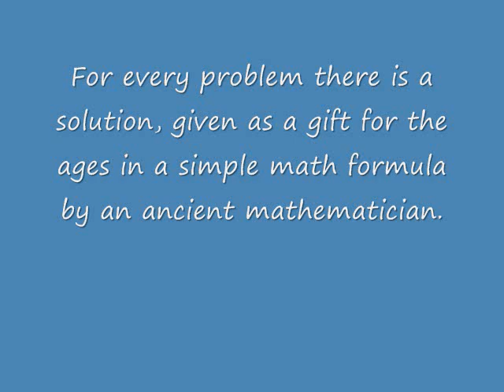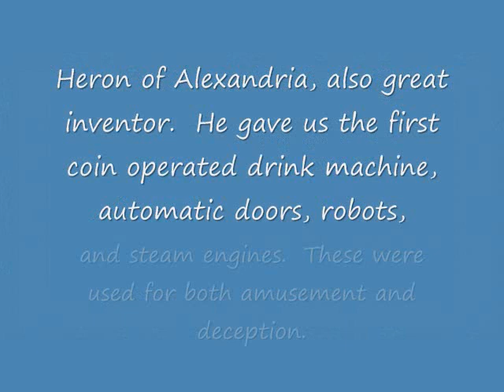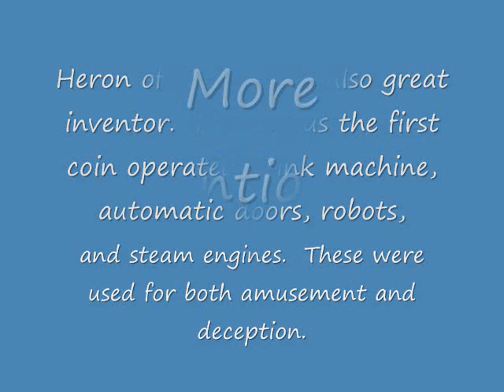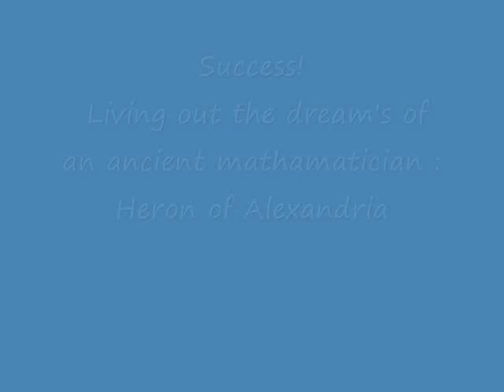Modern Problems With Ancient Solutions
The following displays the genius of Heron of Alexandria of the 1st Century and how his inventions affect our modern lives.